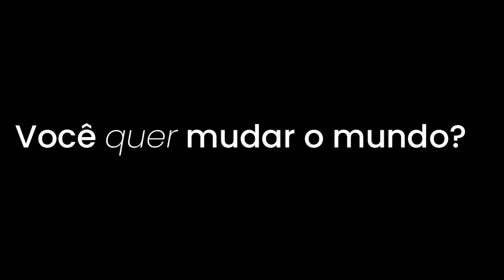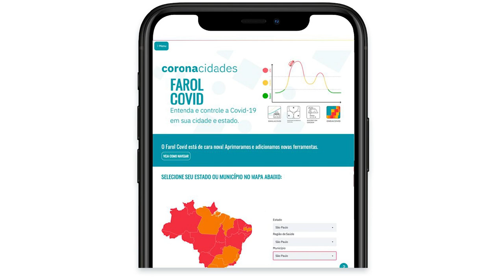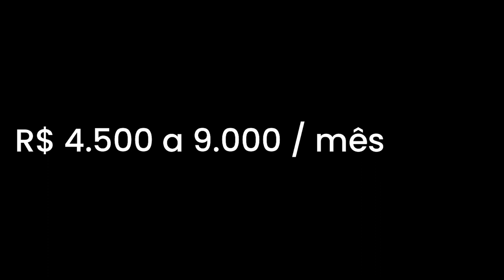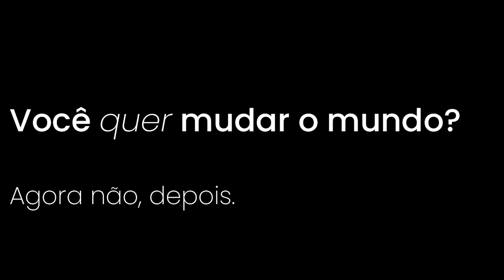Quando eu ainda queria mudar o mundo | João Abreu | TEDxInsper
Nos acostumamos a ouvir que querer mudar o mundo é coisa de adolescente. Mas não precisa ser assim: há exemplos reais de pessoas comuns que conseguiram, à sua maneira, mudar o mundo, e podemos aprender muito com elas. E a ciência sugere que essa decisão de querer transformar realidades, de fazer o bem para outras pessoas, é também uma ótima forma de fazer o bem para si mesmo. A pergunta que fica é: por que, então, não há mais pessoas fazendo isso? João é mestre em Administração Pública (MPA/ID) na Harvard Kennedy School e graduado em Economia pela USP. João trabalhou na unidade de PPP da Prefeitura de SP, e hoje é co-fundador e Diretor da ImpulsoGov. A ImpulsoGov é uma startup sem fins-lucrativos, que usa dados e tecnologia para desenvolver produtos para o SUS, com o objetivo de torná-lo o melhor sistema de saúde do mundo e reduzir a desigualdade de acesso à saúde no Brasil.

João é mestre em Administração Pública (MPA/ID) na Harvard Kennedy School e graduado em Economia pela USP. João trabalhou na unidade de PPP da Prefeitura de SP, e hoje é co-fundador e Diretor da ImpulsoGov. A ImpulsoGov é uma startup sem fins-lucrativos, que usa dados e tecnologia para desenvolver produtos para o SUS, com o objetivo de torná-lo o melhor sistema de saúde do mundo e reduzir a desigualdade de acesso à saúde no Brasil. This talk was given at a TEDx event using the TED conference format but independently organized by a local community.